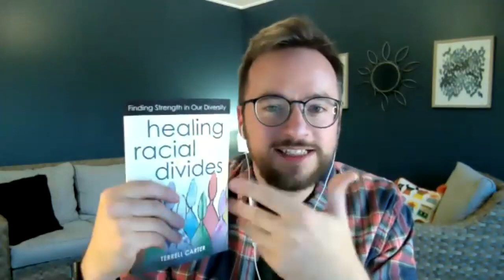Conversations that Matter: Healing Racial Divides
This is a dialogue between our pastor Tyler Tankersley and Rev. Dr. Terrell Carter. Dr. Carter is a Baptist minister, a higher education administrator, a visual artist, and a former police officer in St. Louis, Missouri. They are discussing Dr. Carter's book 'Healing Racial Divides.'